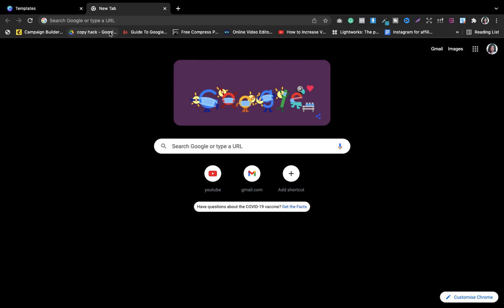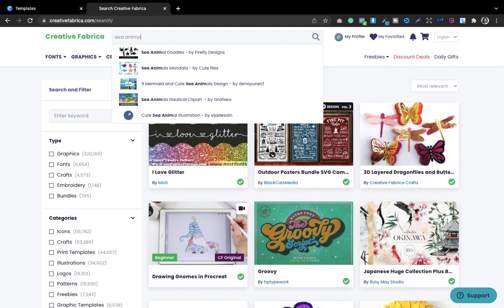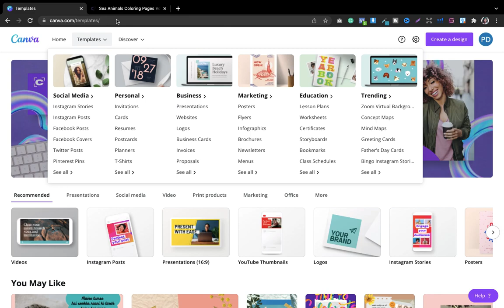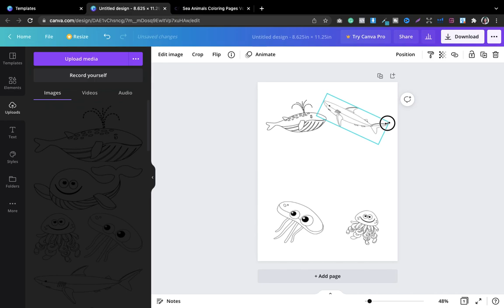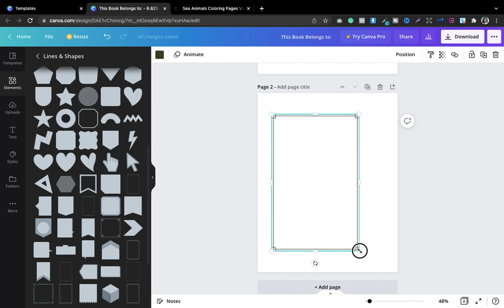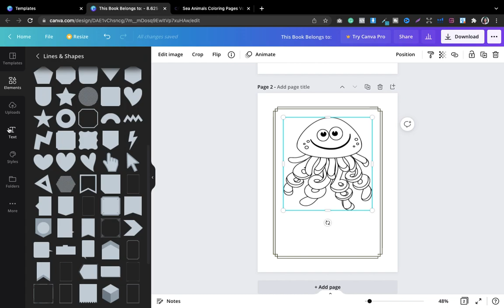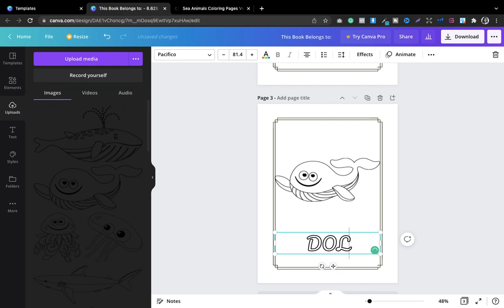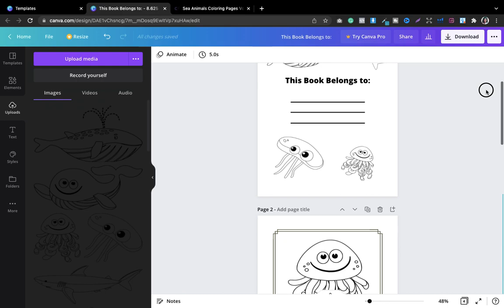Colouring Book Kaise Banaen: Amazon KDP Tutorial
Is video me ham baat krne wale hain coloring pages,how to create an amazon kdp coloring book interior,colour book kaise banate hain.

Thank you for your support! The examples in this video are for illustration purposes only.